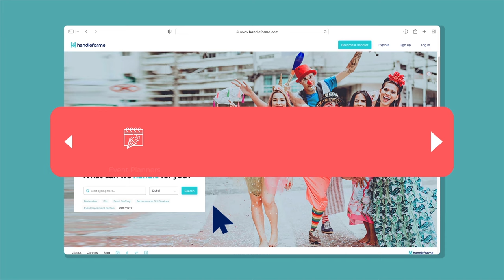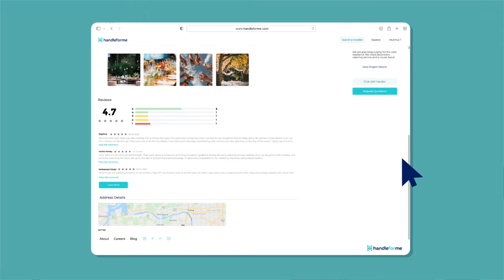What is Handleforme?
Organizing your kids birthday, a wedding event or a family shootout should not take away the precious time you spent with your family and friends.

When the event is on the corner, you should wave off the stress and focus on the enjoyable moments.

You will need to decorate the venue, think about the food menu, find an entertainer or hire a photographer. Your to-do list will expand as you think about it.

Shifting through the search results, posting on Facebook groups, calling friends for recommendations...

We are living in the UAE, one of the most innovative countries in the world. Shouldn't it be easier to find the right and quality service provider?

Now, there is HANDLEFORME.COM! We find and match you with the local professionals for your next event.

Photographers, musicians, DJs, bartenders, professional chefs, costume makers, entertainers, anyone... Even make up artists!

Give us some details about your event and we will match you with quality handlers, who are ready to give you what you need.

You can check the profiles, read the reviews, chat with the handlers and hire the ones you like.

We will take care of the rest, while you are creating unforgettable memories.